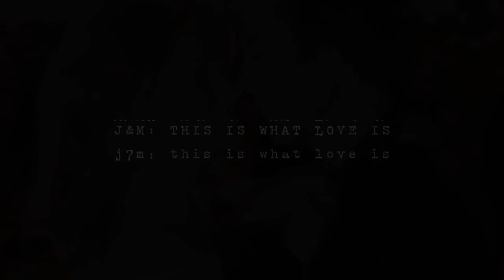John ღ Marlena - This is what love is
[720p] For Michala, as the poems are usually her field. Coming a bit late, but  a tissue-warning given :P

The poem is from the movie Captain Corelli's Mandolin,
and originally written by Louis de Bernières.

The beautiful piece of music is the love theme from the movie Pretty Woman.